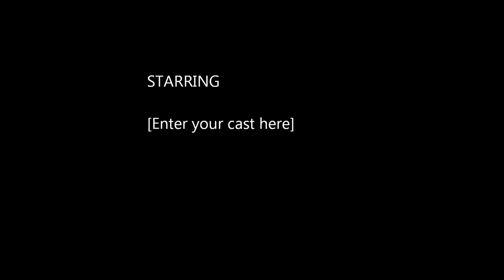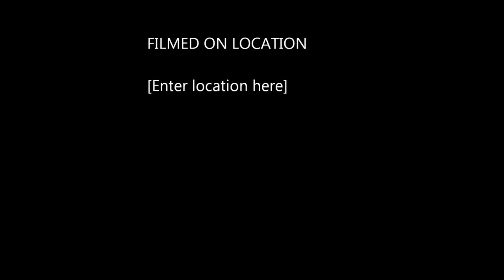Tiesto mix Old & New songs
A compilation of Tiesto songs mixed by me using Virtual Dj 7 Pro